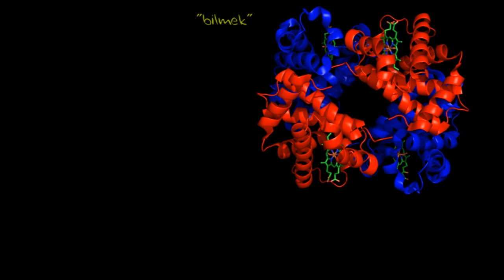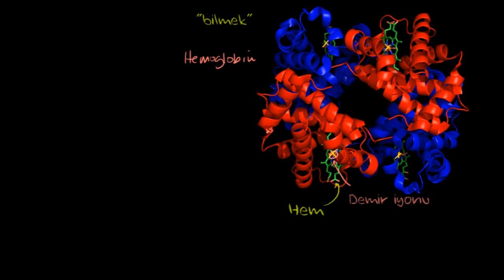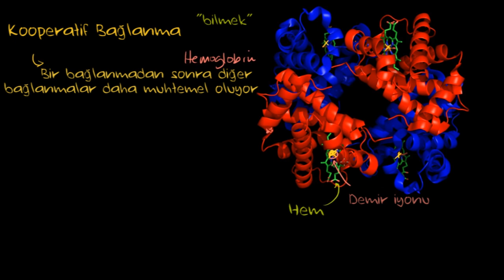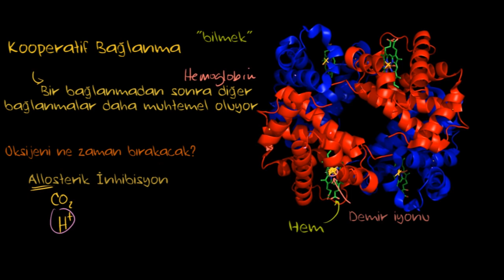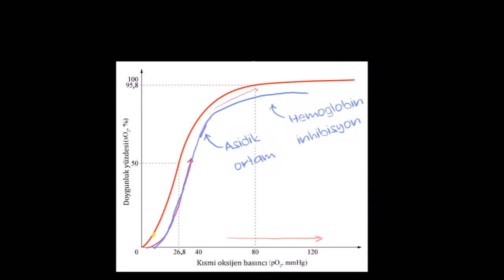Hemoglobin (Biyoloji) (Sağlık Bilgisi ve Tıp)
Hemoglobin nedir? Hemoglobin, kanın vücutta oksijen taşımasını sağlayan kırmızı kan hücrelerinde bulunan bir proteindir. Daha fazlası için